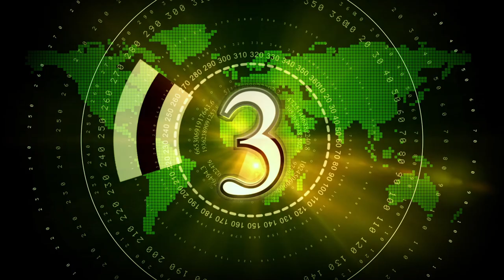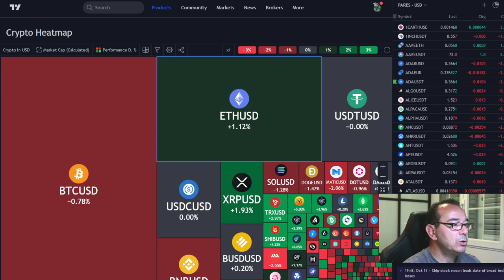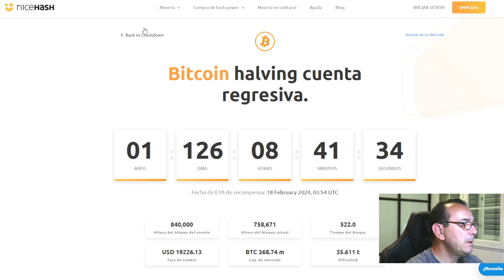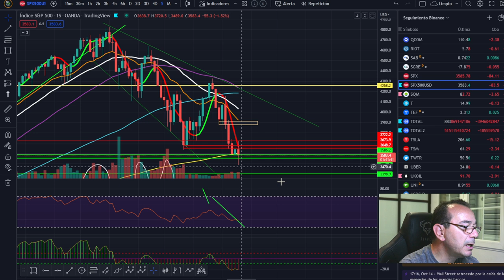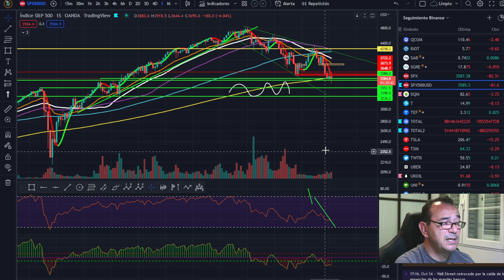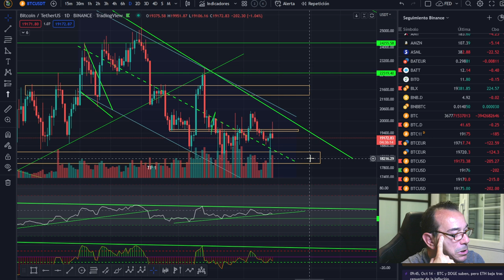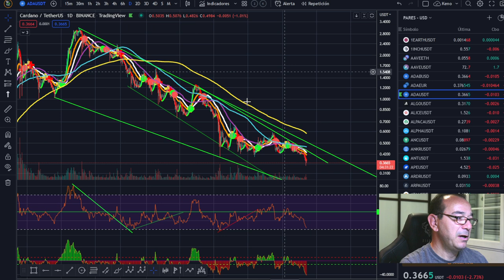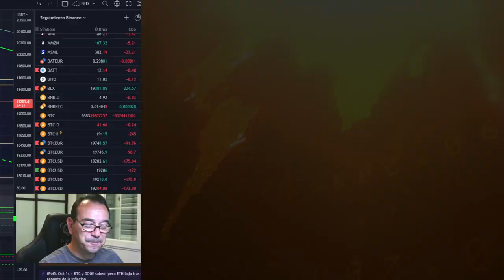🚀 BITCOIN 🥇🥇🥇¡ATENCIÓN A ESTOS PUNTOS EL FIN DE SEMANA!🤢🤢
🚀 BITCOIN💵💵💵 ¡LA MEJOR INVERSIÓN DE LA DÉCADA! 💵💵💵🚀 BITCOIN 🥇🥇🥇¡ATENCIÓN A ESTOS PUNTOS EL FIN DE SEMANA!🤢🤢